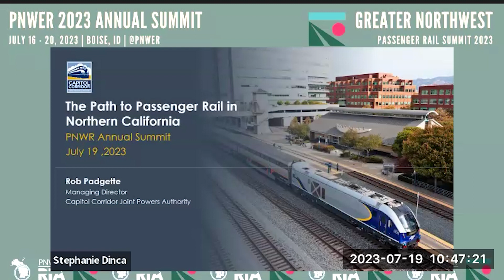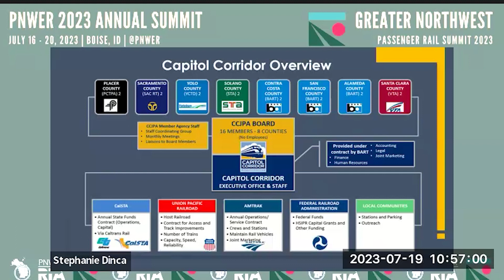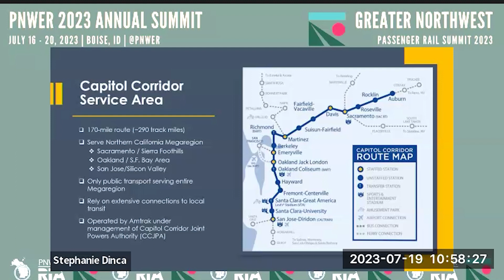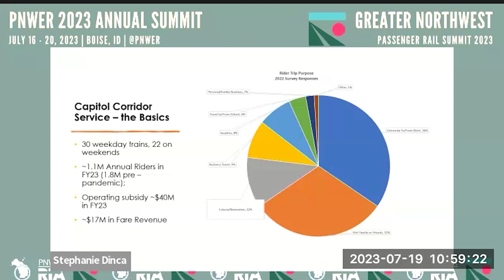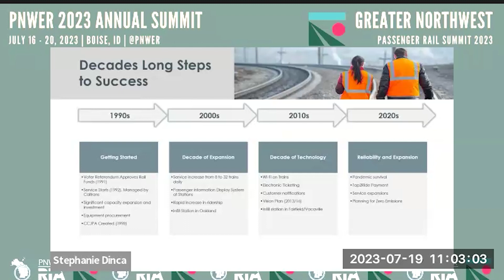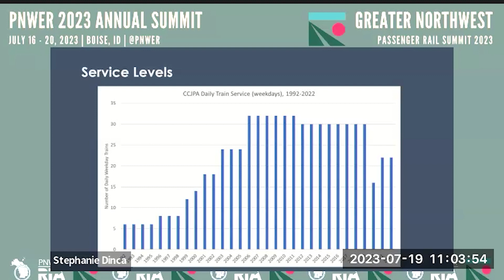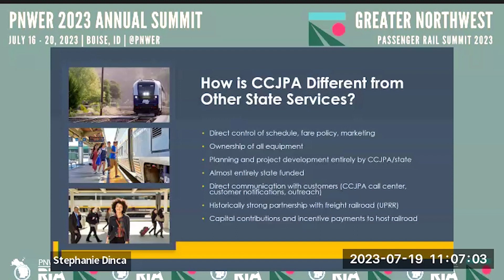Better Together - Moving People & Freight on the Same Tracks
Introducing High Performance Rail - Identifying ways to co-invest in freight and passenger rail to improve overall rail performance. How have passenger rail service providers across the U.S. and Canada successfully navigated their relationships with host freight railroads? How can those lessons inform the current discussion to expand passenger rail service in the Pacific Northwest?

-Elaine Clegg (Moderator), Valley Regional Transit, Executive Director
-Andrew Johnsen, Columbia Strategic Consulting Group, CEO
-Rob Padgette, Managing Director, Capitol Corridor Authority
-Rep. Jake Fey, Representative, Washington State Legislature
-Sen. Chris Gorsek, Oregon Senate, Senator